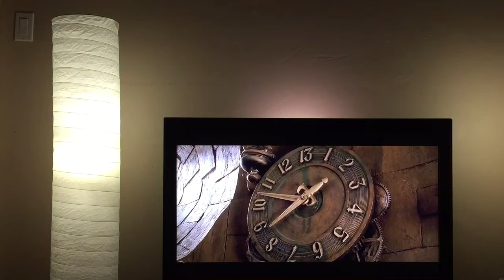Labyrinth synchronized with Philips Hue Lights!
Enhance your watching of the classic Labyrinth when it’s synchronized with your Philips Hue Lights!